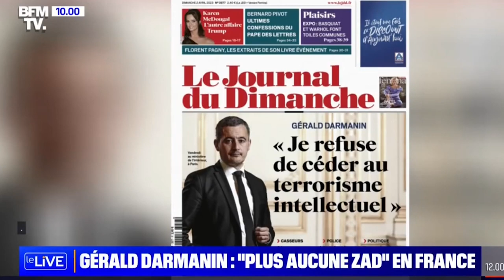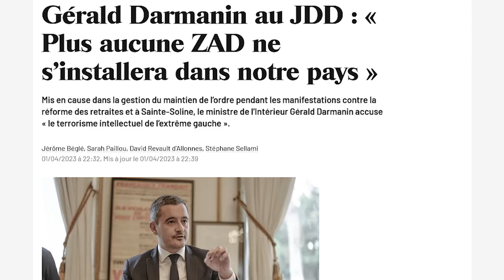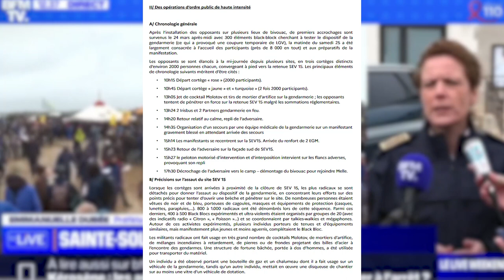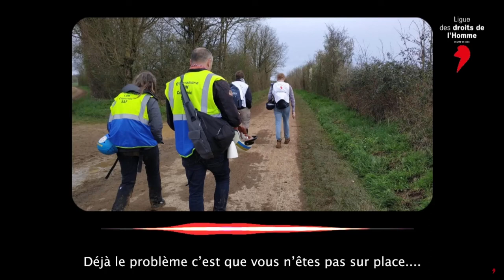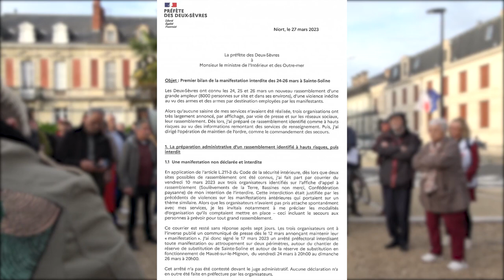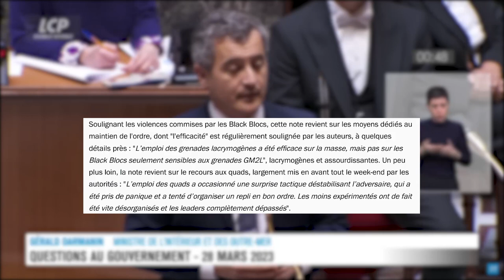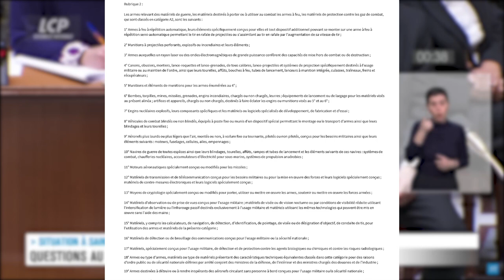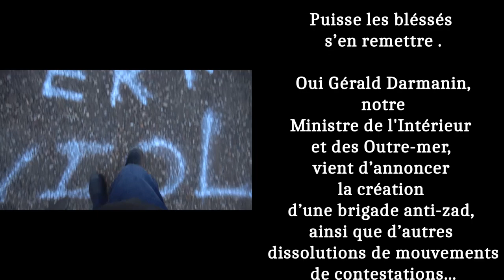Manifestation méga-bassines à Sainte Soline : Affrontement, Mensonge et Répression Intro VOST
France 2023, le Coma de la Raison ? Introduction .
Différents points de vues s'opposent à travers les mots de E.Macron, G.Darmanin, de JT, d'images de terrains, de prises de paroles sur les Méga-bassines de Sainte Soline et pendant la journée de mobilisation devant les préfectures contre les violences policières qui sert d'introduction à une future série de vidéos concernant le maintien de l'ordre en France .

il y a ici différents points de vues sur les évènements de ste Soline et le climat social.
Je suis dubitatif quand à la Création d'une brigade Anti-ZAD Oo...
Les fonds, le matériel et les personnes seraient mieux utilisés à étudier en amont la justesse de certains projets et nos stratégies de gestion industrielles et économiques.

le 25 mars 2023, 30 000 personnes se sont réunies à Sainte-Soline pour manifester contre les méga-bassines et l'accaparement de l'eau, à l'appel de Bassine Non Merci, de la Confédération Paysanne, des Soulèvements de la Terre et de 150 autres collectifs .

Le 30 mars 2023 plus de 140 rassemblements ont eu lieu à travers toute la France contre les violences policières de Sainte-Soline et d'ailleurs, et contre les mensonges du gouvernement qui tente de criminaliser le mouvement social et écologiste. En parallèle, une tribune a réuni en quelques jours plus de 40 000 signatures avec ce message d'unité

MAJ : Serge semble avoir été blessé par une grenades lacrymogène MP7 en tire tendu avec un lanceur cougar .

00:00:00 Intro par E.Macron et G.Darmanin
00:01:00 La brigade Anti-ZAD
00:03:00 Il n'y a pas de violences policières
00:07:20 Les mensonges du ministre
00:09:30 Nos blessés et nos morts
00:11:30 La dissolution des Soulèvements de la Terre
00:13:03 Mon témoignage
00:17:00 Un triste spectacle qui continue encore

La dernière commande d'armes de maintien de l’ordre :
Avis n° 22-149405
Publié le 10 novembre 2022
Fourniture de grenades de maintien de l'ordre et accessoires destinés aux services de la police nationale, et de la gendarmerie nationale

Sources :

Minisètre de l'Intérieur et des Outre-mer
Sainte-Soline : rapports des opérations d'ordre public du 24 au 26 mars

Pour en savoir plus sur les Mégas Bassines
sur le site de bassines non merci

Musique

Quatuor à cordes no. 4 en Do mineur, op. 18 n. 4
de Ludwig van Beethoven
par L'Orion Quartet

Ps : La longue ligne de "q" dans le générique de fin est un hommage à des actions qu'ont menées des copains pendant la visité d'une autre préféte à la ZAD de le Notre Dame Des Landes.